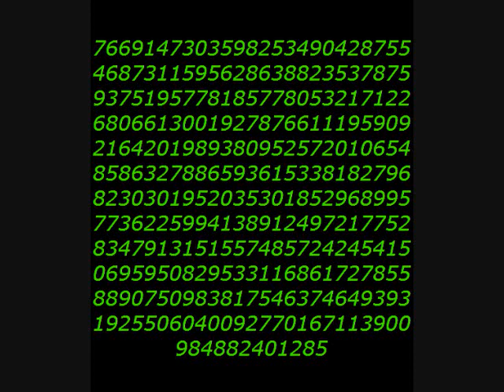Pi Song Digits 891-1203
This is a mnemonic song for Pi, digits 891 through 1,203.  This was sun g using the "Pipe Organ" voice on Mac OS X.  The name of the tune, by the way, is "Funeral March of a Marionette," also the intro tune to "Alfred Hitchcock Presents."

The digits are:

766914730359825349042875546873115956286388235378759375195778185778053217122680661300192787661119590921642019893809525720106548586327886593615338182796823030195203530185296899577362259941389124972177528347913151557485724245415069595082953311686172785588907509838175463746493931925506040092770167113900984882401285